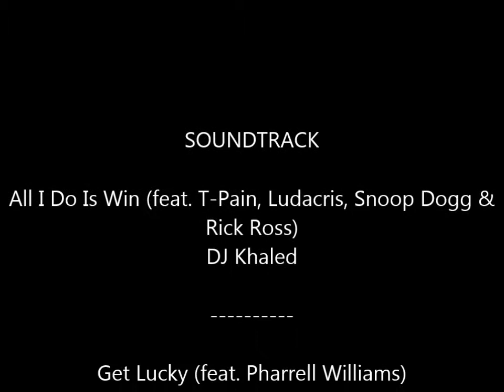Celebration Contenders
These are just a few of my favorite contenders from the 2013 Tennessee Walking Horse National Celebration.